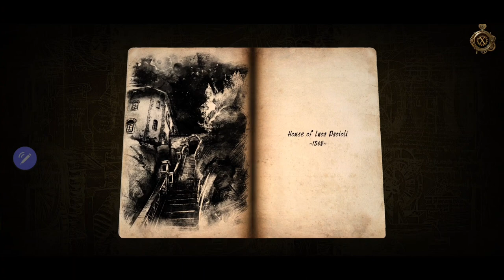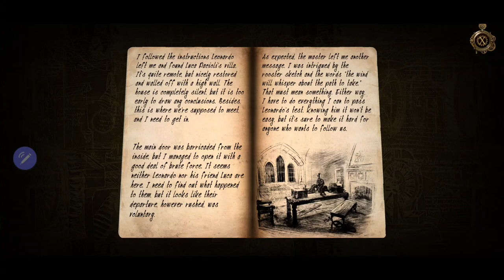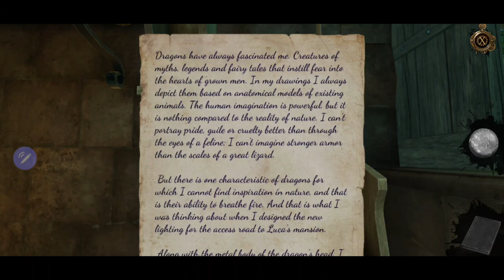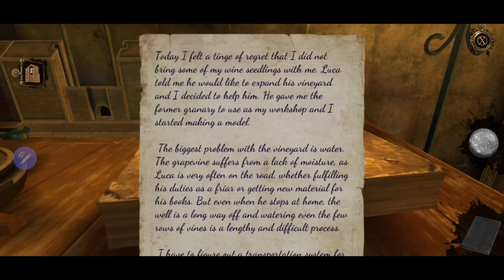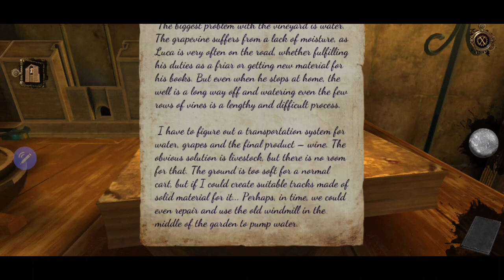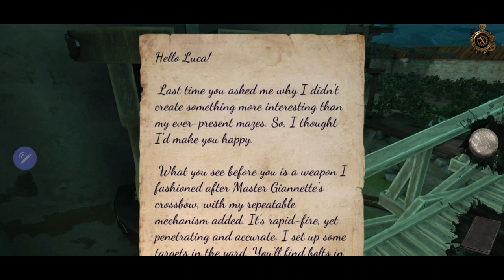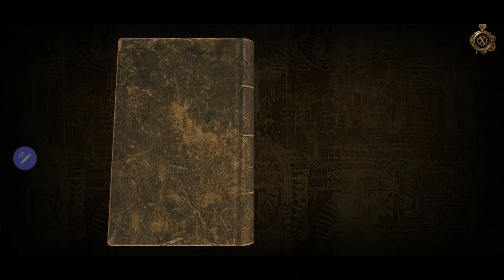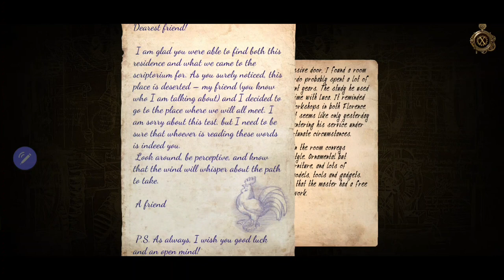House of Da Vinci III - Chapter 2|Villa of Luca Pacioli